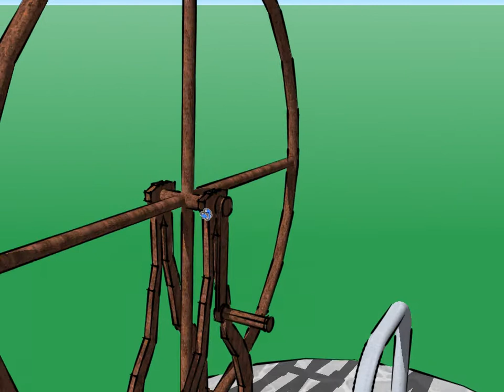Pingo Tinto - Poço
Vendo modelos 3D para usar em jogos, art, desing, pub e etc... Vendo modelos 3d em PBR para usar em jogos, art, desing, pub e etc... Pingo Tinto Poço